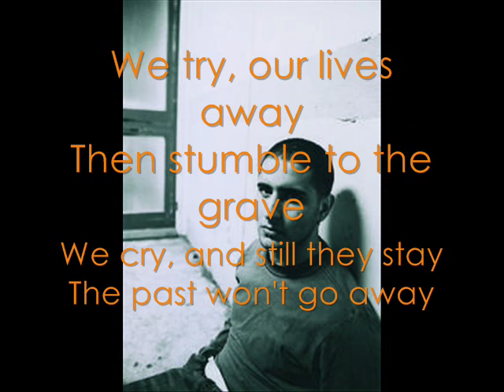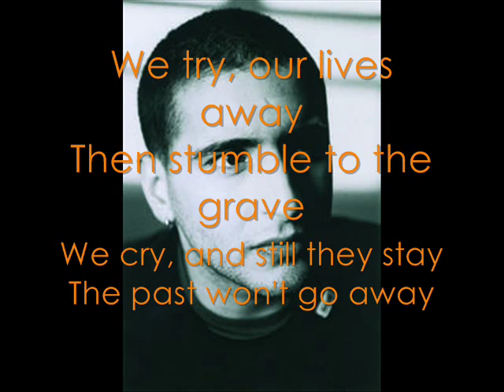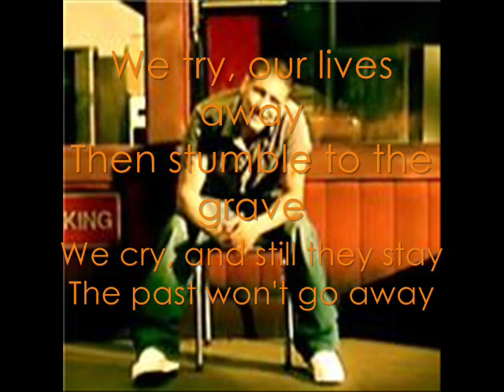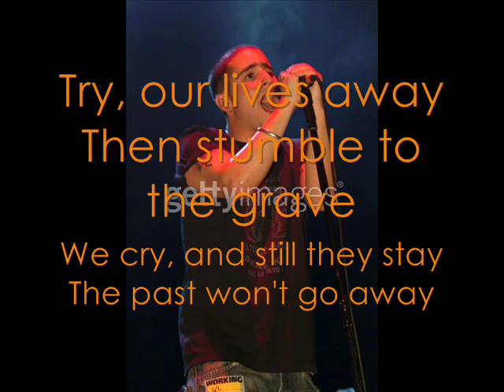Kristian Leontiou Story of my life (Lyrics)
This is quite an old song by Kristian Leontiou, Story of my life. If i have any of the lyrics wrong, please just tell me, and please don't be mean. I do not own the pictures or the song :)
I made this vid as i tried to find this song with lyrics, and i couldn't find it :)

If you have any requests, just comment and i'll see what i can do :)